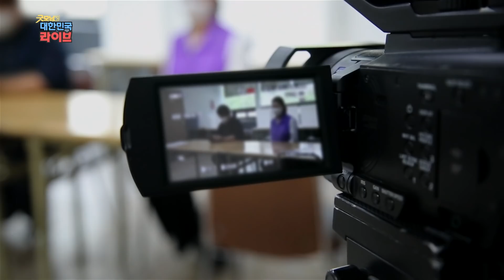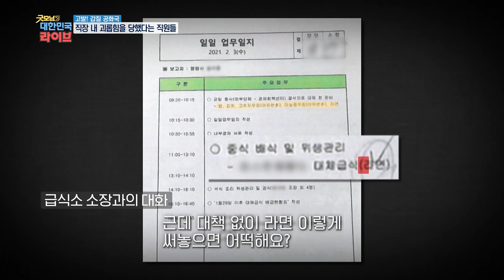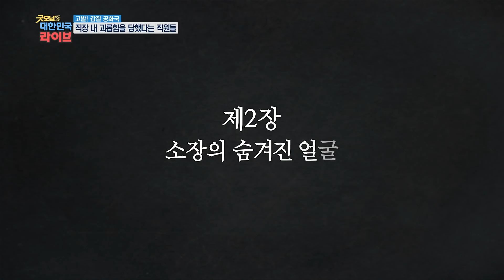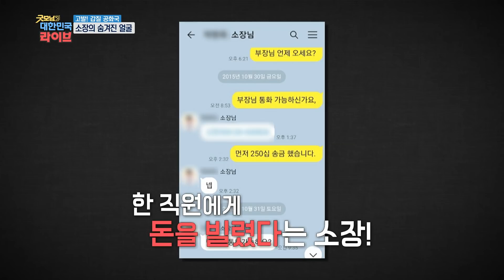따뜻함 만이 가득할 것 같은 '무료 급식소' 하지만 그 곳에서 벌어진 소장의 갑질? KBS 210511 방송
소외계층에게 따뜻한 밥을 제공하는 '무료 급식소'
따뜻함 만이 가득할 것 같은 이곳

그러나
평화롭던 이곳에 어느 날 등장한 한 사람 '급식소 소장'

그리고 이어지는 직원들에 대한 직장 내 괴롭힘과 갑질